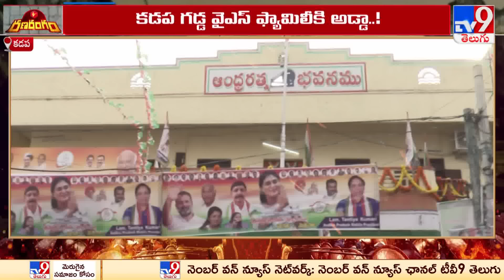Ranarangam : బ్రో.. 'అక్క'డికే వస్తోంది..! | AP Elections 2024 | YS Avinash Reddy Vs YS Sharmila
అసలు వైఎస్ షర్మిల బలం ఎంత? అన్నికంటే ముందు మాట్లాడుకోవాల్సిన అంశమిది. నిజంగా కడప జిల్లాలో షర్మిలకు పొలిటికల్‌ పవర్‌ ఉందా? ఎందుకని కడపలో.. అది కూడా వైఎస్‌ అవినాశ్‌కు పోటీగా బరిలో దిగుతున్నారు? వైఎస్‌ అనే ఒక్క పేరు, రాజశేఖర్‌రెడ్డి బిడ్డ అన్న అభిమానం మాత్రమే షర్మిలను గెలిపిస్తుందా? అదే నిజం అయితే.. అదే వైఎస్‌ ఫ్యాక్టర్‌ వైఎస్ జగన్‌కు కూడా కలిసివస్తున్నట్టేగా. పైగా కడప ఎంపీ అభ్యర్ధిగా వైఎస్ అవినాశ్‌రెడ్డిని స్వయంగా నిలబెట్టింది వైఎస్ జగనే. తన తమ్ముడిని గెలిపించండని అడుగుతున్నారు. అలాంటిది తమ్ముడ్ని ఓడించేందుకు అక్క ప్రయత్నం ఫలిస్తుందా?